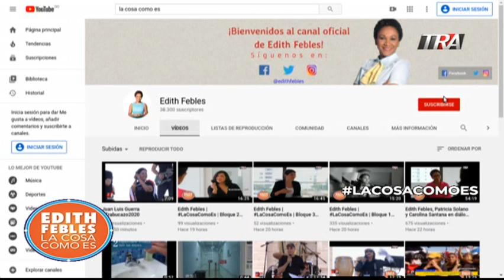Jóvenes cantan a la patria Dominicana 1 03/03/20